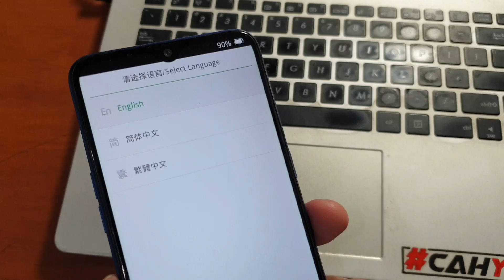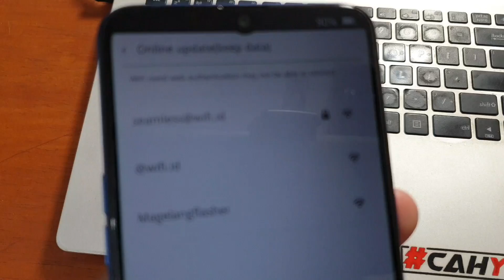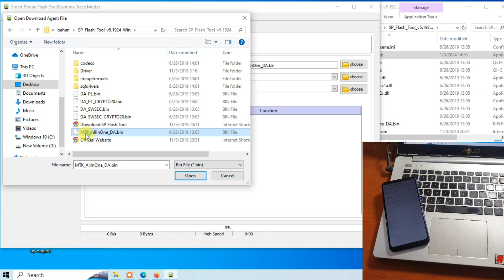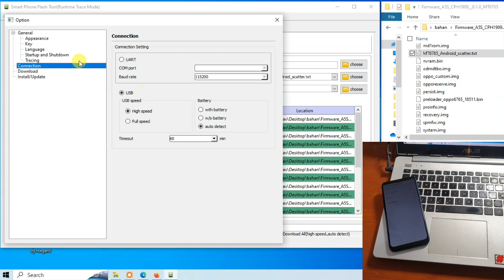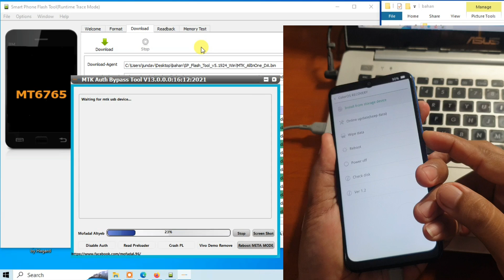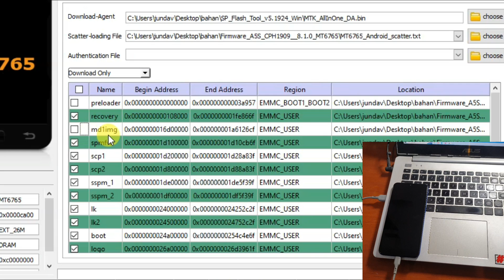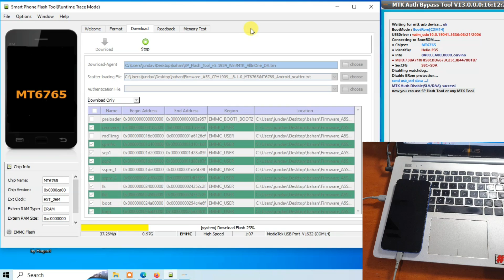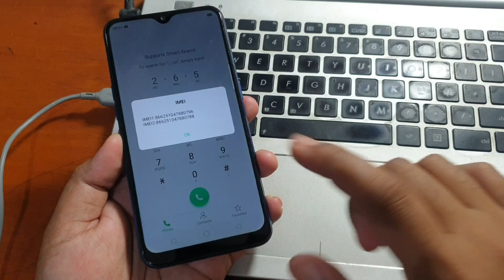Gratis!! Cara Flash Oppo A5s Bootloop Pasti done!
Cara Flash Oppo A5s Bootloop dengan Tool Gratis. Untuk semua file dan tool bisa diunduh pada tautan dibawah ini.